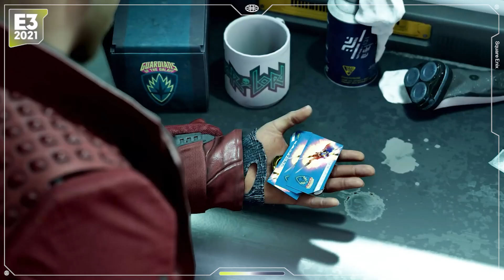Marvel’s Guardians of the Galaxy - First trailer and GAMEPLAY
Square Enix has unveiled the arrival of Marvel's Guardian of the Galaxy.
Marvel's Guardian of the Galaxy will be released on October 26, 2021 on PC, next-gen, PS4 and Xbox One. As a bonus, we were treated to some gameplay!